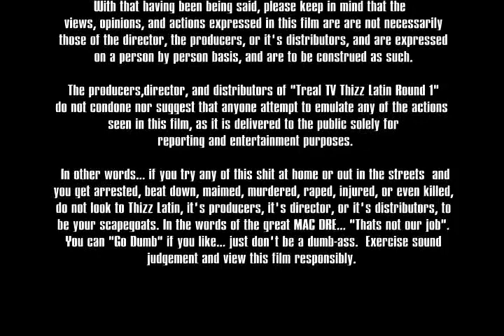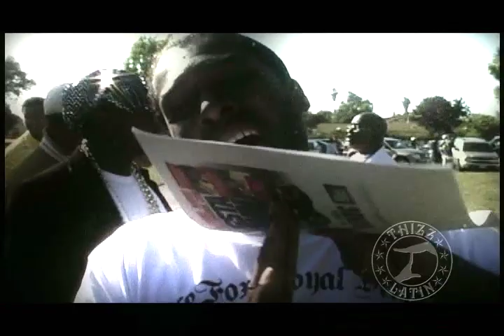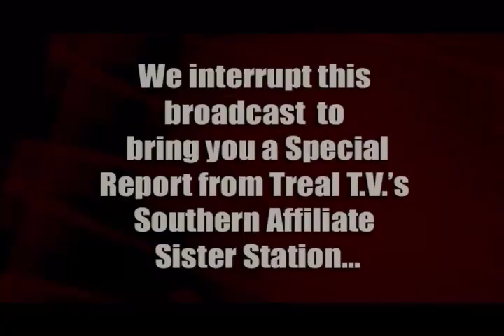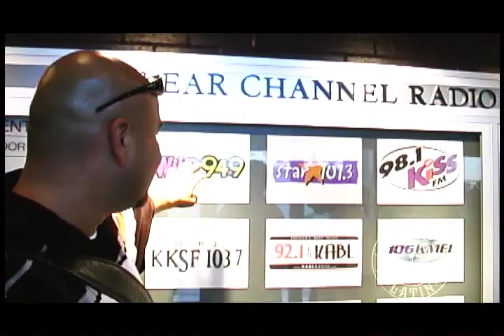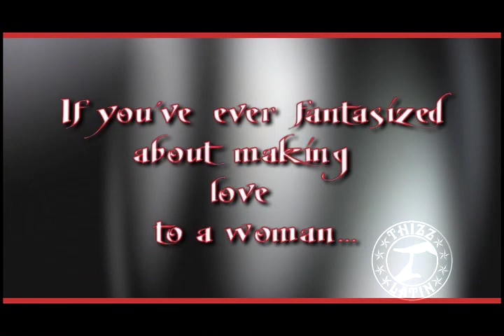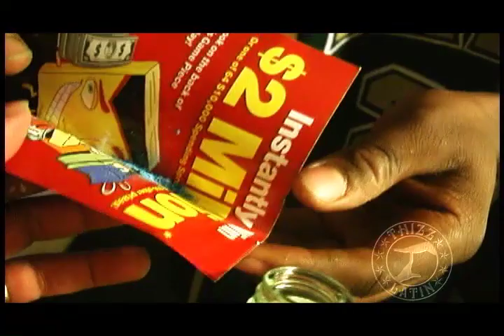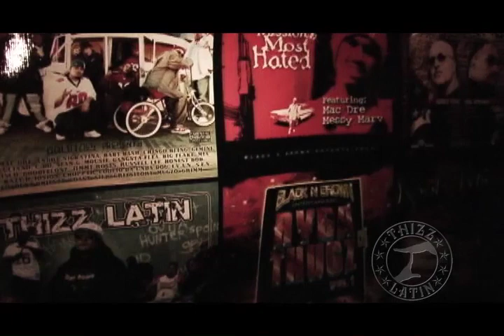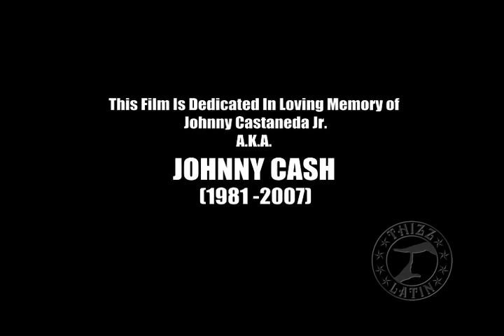Treal TV Thizz Latin - Round 1 - Classic West Coast Hip-Hop Documentary - Full Movie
Welcome to the world of Treal TV Thizz Latin! In the tradition of MAC Dre's Treal TV series, Host Julio 'Goldtoes' Sanchez and Director Karl Gandy, take you on a non stop ghostride from the San Francisco Bay Area, to Houston Texas, and back. Goldtoes who is also the CEO of Thizz Latin, and who's name is quickly becoming legendary in the Bay Area, introduces the world to the heaviest hitters of his newly formed Thizz Latin label. Those already familiar with Goldtoes from his work as the CEO of Black-N-Brown Entertainment know that 'Toes' is about hit-making and that he can't and won't stop until every man woman and child has gotten a proper dose of Thizz... (Latin style that is). Goldtoes and his homies Sean G, Joe Drama , and Tone Loc take you everywhere. Inside the Studios, Clubs, even creepin' through Vallejo, CA's notorious "Crestside" and inside the walls of San Quentin. Those hoping to hear from the original Thizz line up will not be disappointed either. The Thizz Latin cameras were rolling at the 4th of July /Dre Day celebration at the park. You'll also hear from Southpark Mexican just days before his arrest. Treal TV Thizz Latin Round 1 is a MUST SEE DVD!So stop readin' about it and be about it. One love to the Cuddy Mac Dre T.I.P.